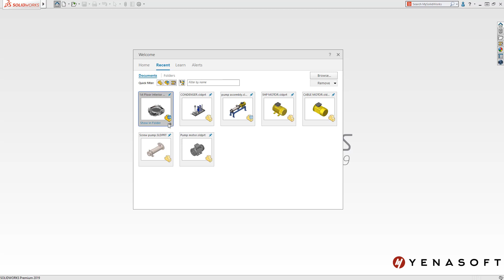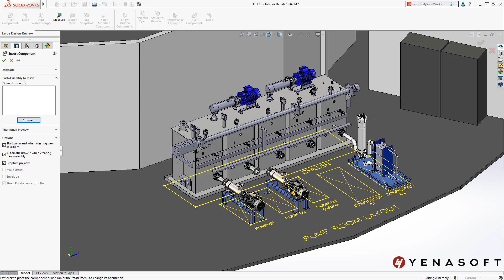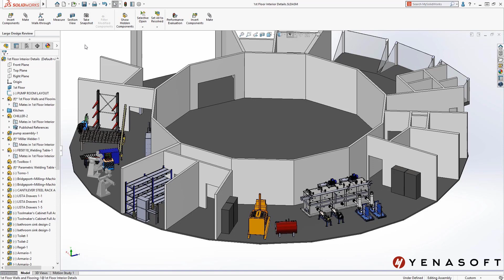SOLIDWORKS 2019 Eğitim Seti-Büyük Tasarım Gözden Geçirme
Solidworks 2019 Eğitim Seti- Yenilenen Büyük Tasarım Gözden Geçirme Modunda yeni bileşenlerin eklenmesi, düzenlenmesi, silinmesi, montaj ilişkilerinin yapılması ve daha fazlası